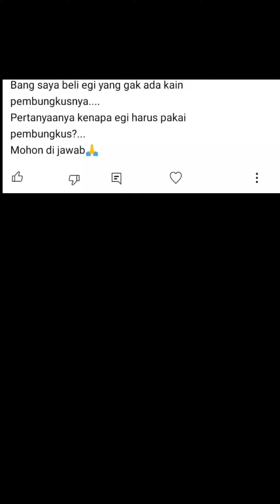EGI HARUS DIBUNGKUS KAIN? Benarkah??